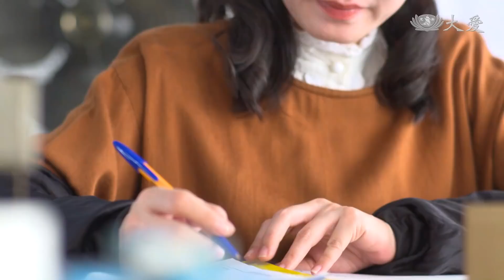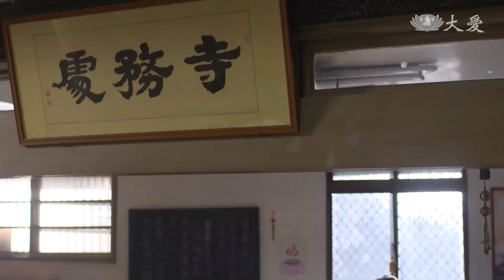[先生娘] - 第08集 / The Trio in Town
靜枝 (朱芷瑩 飾演) 熱心地方公益，進而帶領王成枝 (林健寰 飾演) 進入慈濟，在玉里積極勸募訪貧。
曹葦和靜枝深感玉里醫療資源匱乏，想買下當地唯一的外科診所，為偏鄉醫療克盡己力，無奈手邊資金不夠，曹葦本打算過幾年再說，但靜枝決定現在就做，不管開醫院有多少繁瑣問題要解決，也要當曹葦的最佳助手，陪他走救人的路…

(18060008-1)